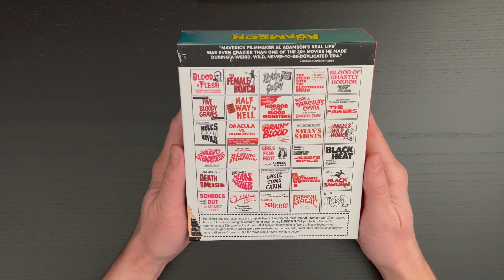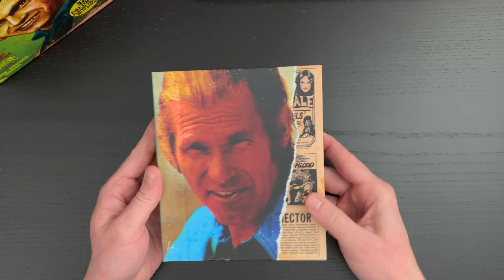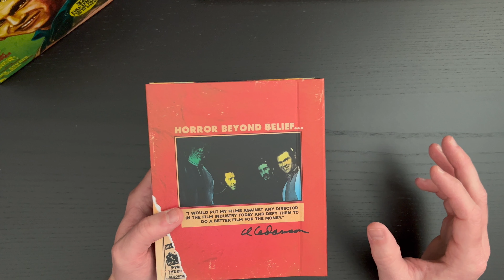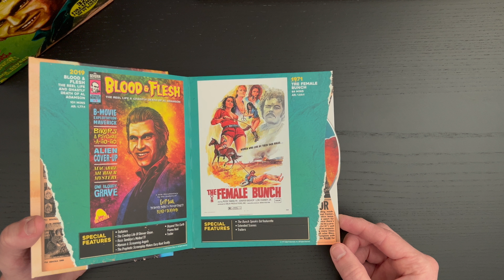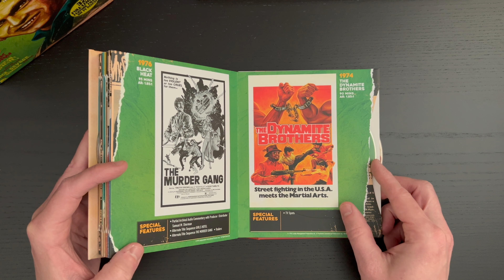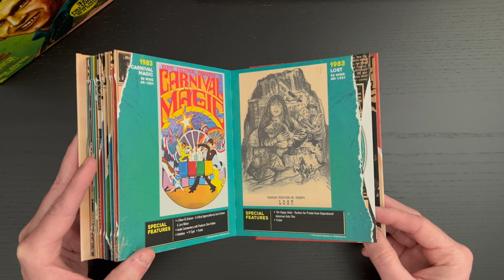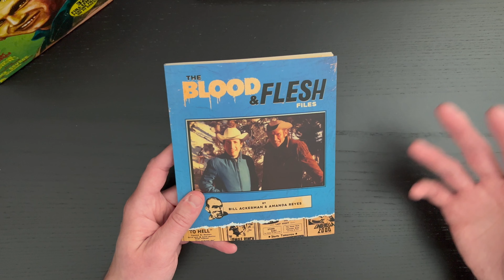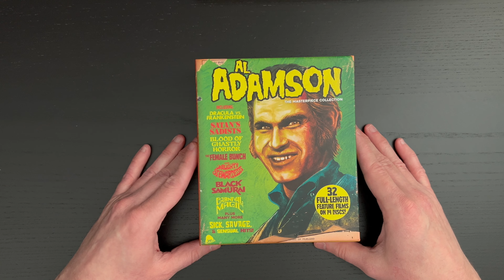The OOP Hunt | Episode 008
HEY FILM FANS! Today we're digging up another out of print title!